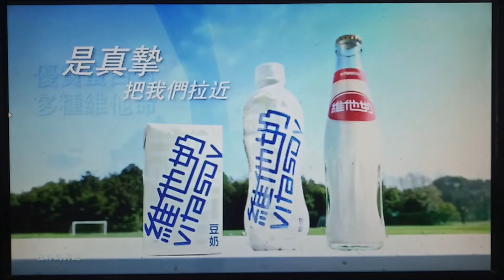是真摯 把我們拉近 維他奶 廣告 15"版